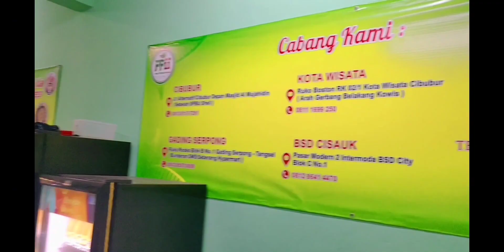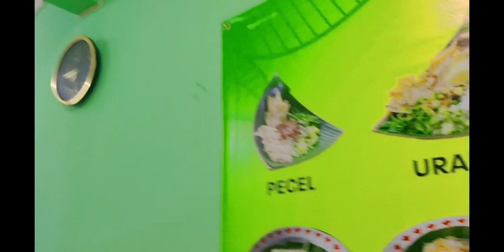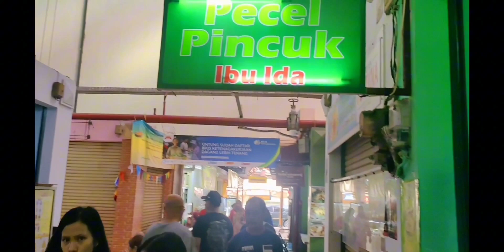pilihan Nasi Pecel yg cukup recommended di BSD City, Tangsel